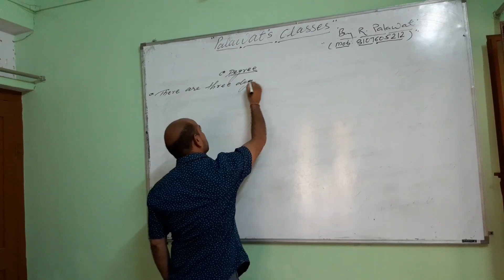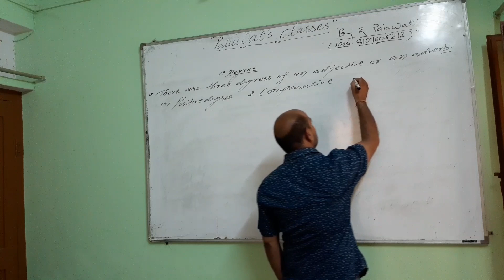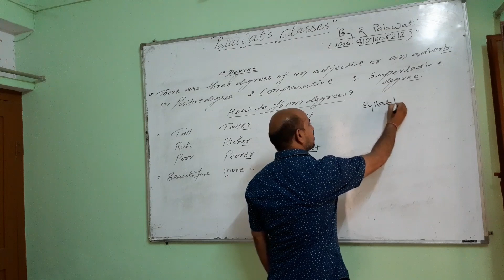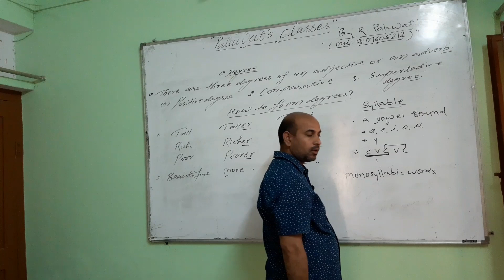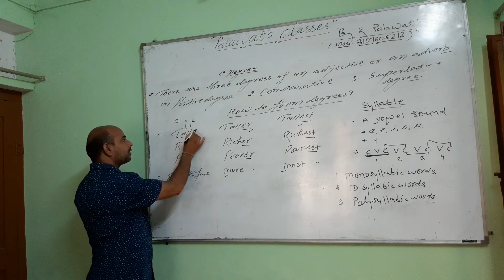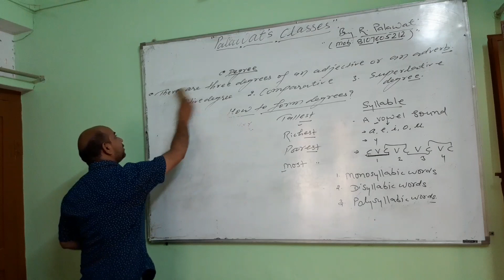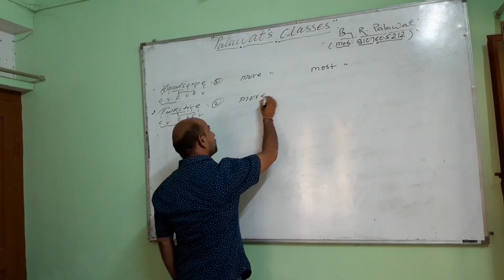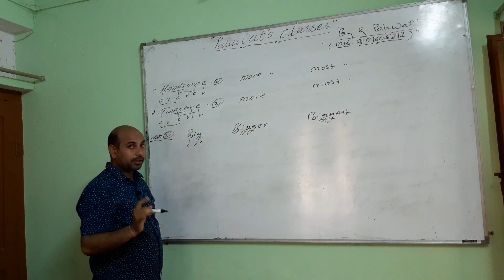English grammar degree of adjective 1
English lectures for competition exam degree of adjective 1